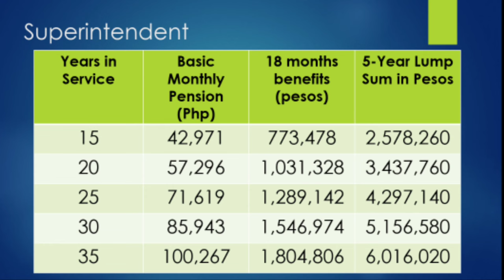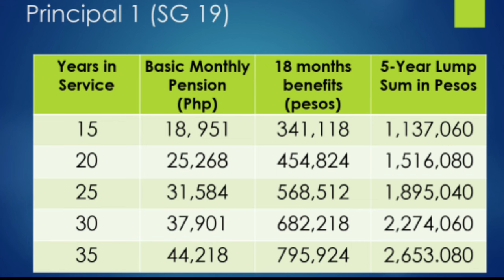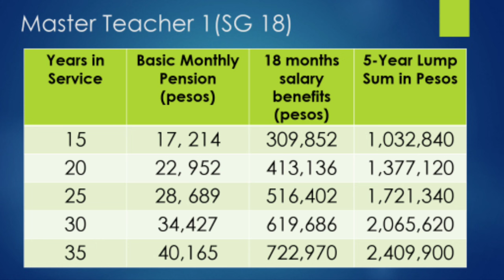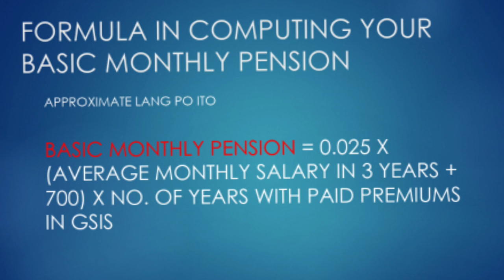Basic Monthly Pension, 18 Months Benefits, 5-Year Lump Sum of Teachers If Decided to RETIRE now